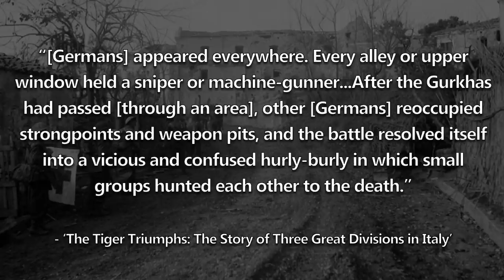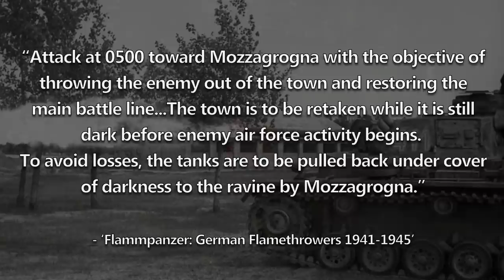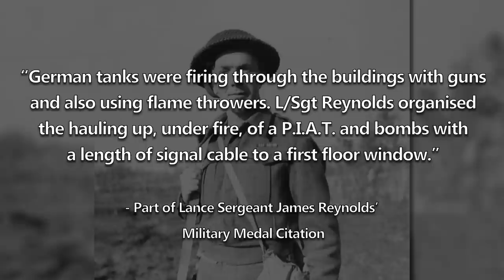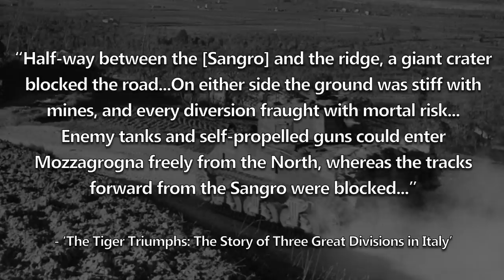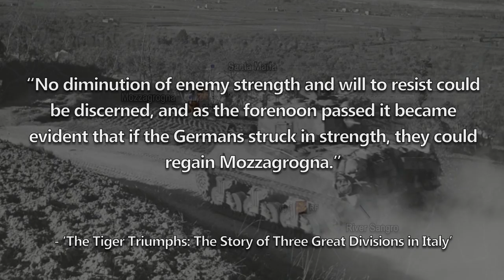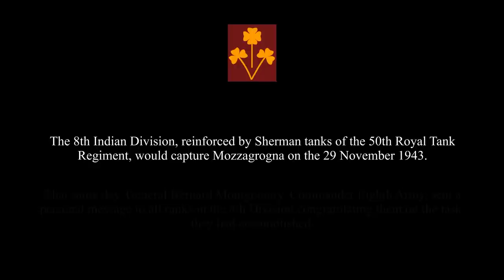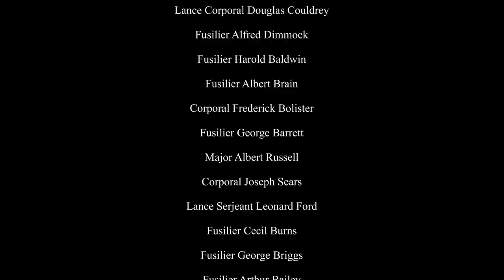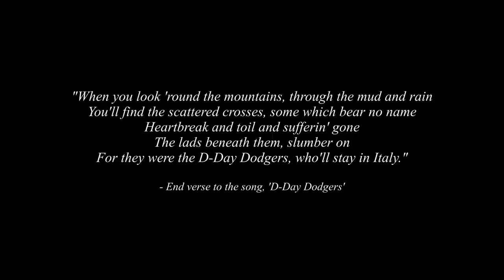The Battle of Mozzagrogna | Italian Campaign | November 1943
In November 1943, troops of the 8th Indian Division advanced on the towns of Mozzagrogna and Santa Maria in Southern Italy; however, strong German resistance at the former town led to some of the heaviest fighting the 8th Division would experience in the Italian campaign, with the two forward Battalions (1/5th Royal Gurkha Rifles & 1 Royal Fusiliers) sustaining a combined total of over 200 casualties over the course of a morning.

This video is dedicated to the 69 British and Gurkha soldiers who lost their lives during the Battle of Mozzagrogna, among them Warrant Officer Class II Robert Jellyman, my great-great-uncle.
bfkrug/Nick W/Mr. E. Meat/Paul Clarke/Chip/Joe Sirianni/John McLaurin/CODED1982/Jeremy K./Wayne Makepeace/Alexander K Leach/John Murdoch/Keven Guimaraes/J P Beestone/Scott Cook/SuperBres/Craig Lanham/Jacob Sherman/Wiccaner Holmes/fallen0331/ BEARman/Akso/Ashton Astwood/Fredrik Nilsen/Thecolon24/Sean Speer/Bill Brockman/Nicholas Fuller/Luis Pena/Brett Wells/Keith Limberg/Kevin Hill/Puks/BEARDEDGUY/Brad Harding/Gavan Tanham/Bruce Lipe/Thomas Gosney/Mark Varley/Rolf Andre Grimsby/Christopher/Matt Collins/Apollo/Tith SreyVibol/Mark Dougherty/Oscar Rigo/Silvio Masis/Josh Hodges/Mole/NNJAfoot/Michael A McBroom/MFC Ninja/Juan Cedillo/Isaac Morpurgo/omega21/Bern Price/Alex Alexandrow/BrickDickRick/Connor Webber/Infrequent Traveler/jes kg/Escipio Sumski